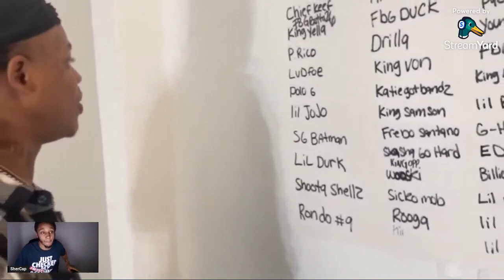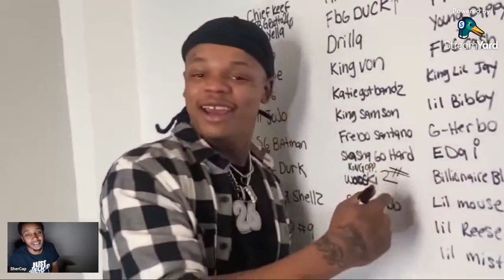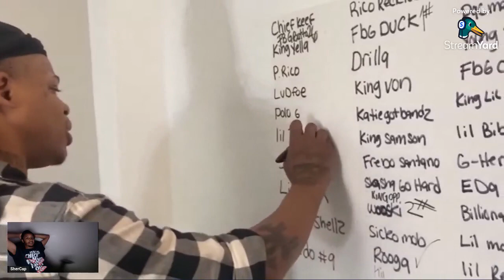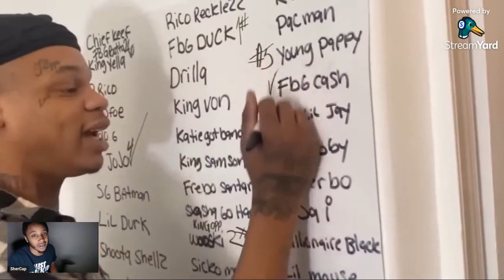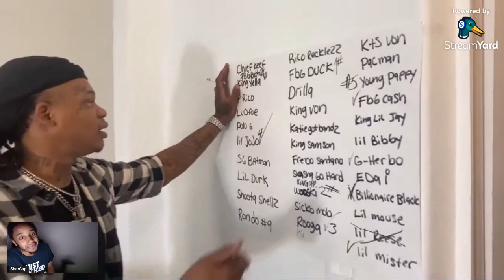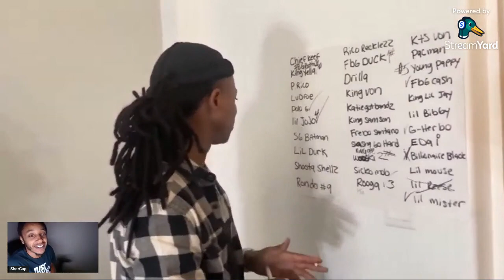FBG Butta Puts In Order “THE BEST DRILL RAPPERS OF ALLTIME (Reaction)